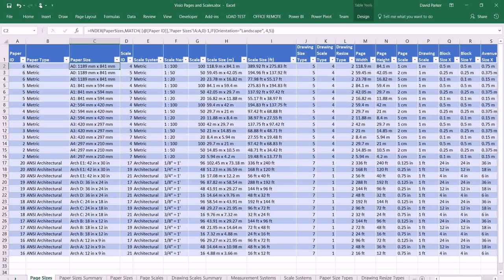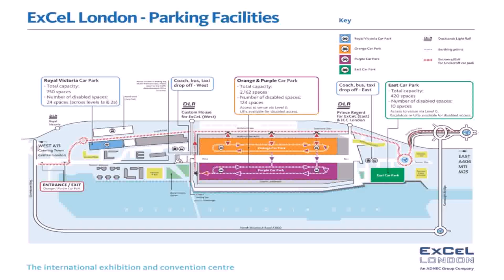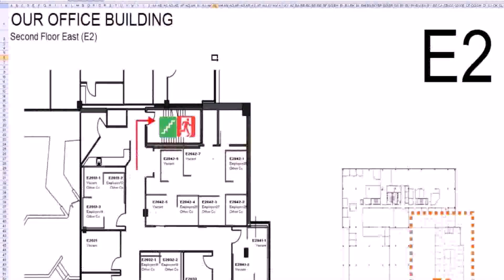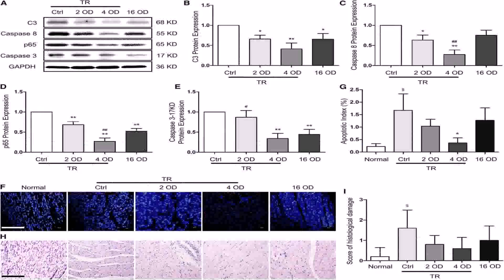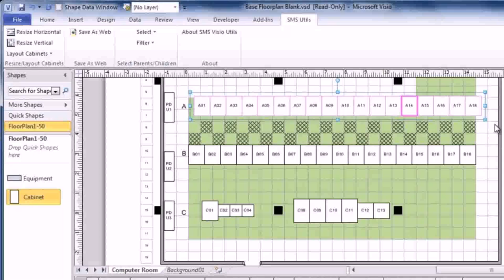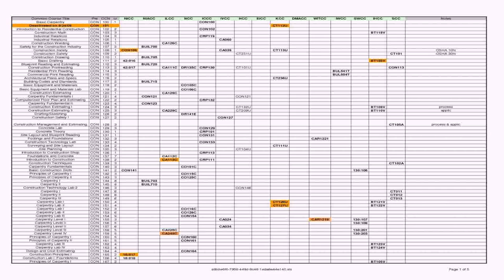How To Design A Floor Plan In Excel - DaddyGif.com (see description)